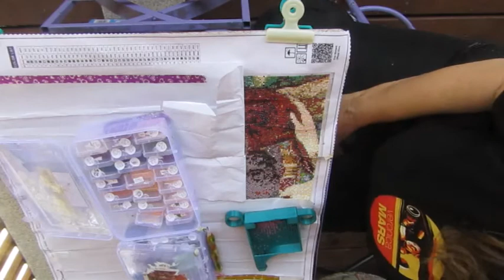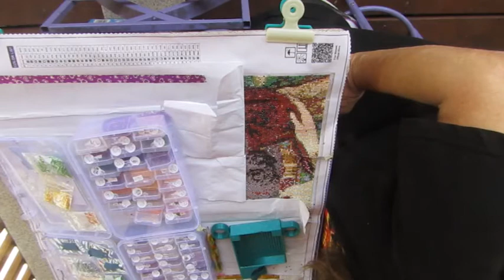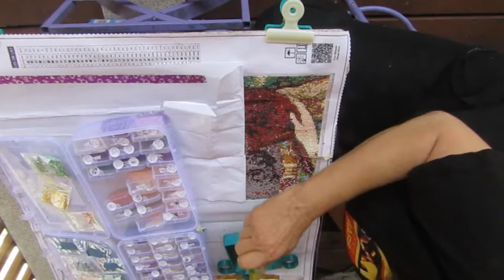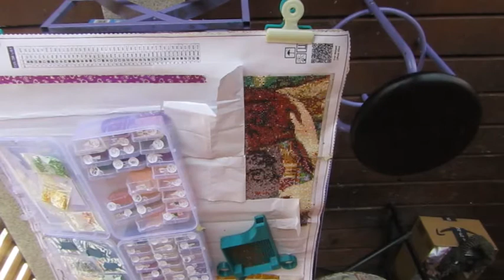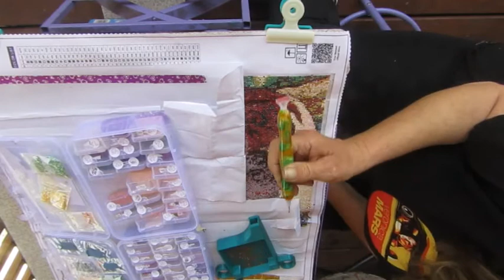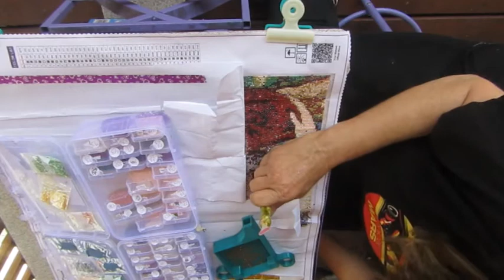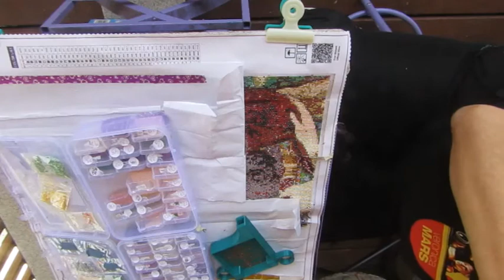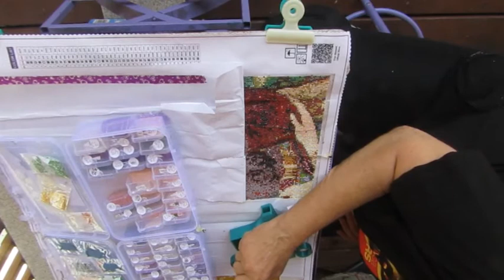Generational Spring Mystery Collab with Purple door craft week 3